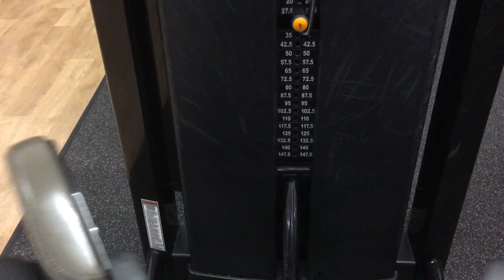Just another day in the gym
Me and Zac Khayum working out in gym extended video! Are you ready?!

More workout videos coming soon!
Stay SUPER TUNED!!😎

Add me on Snapchat! Username: josh666uk